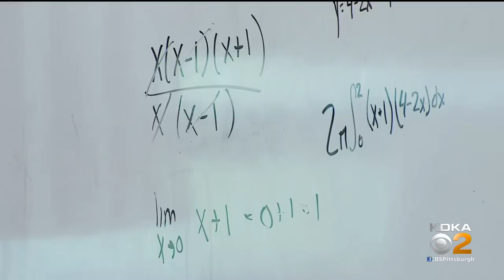Avella School Board Meets To Discuss Mask Mandate, Parents Sound Off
The Avella school board voted on whether the school district can show its opposition to the statewide school mask mandate.